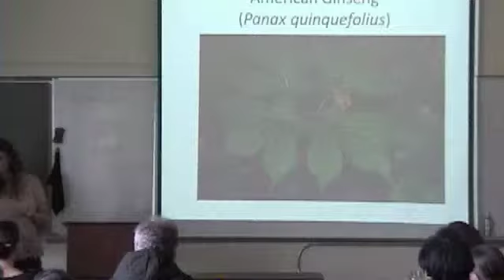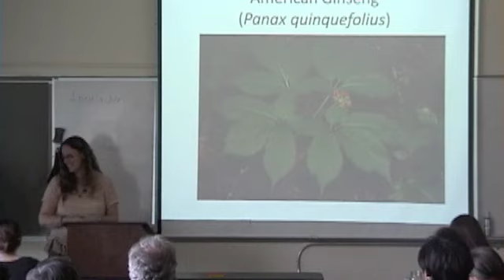american ginseng - Panax quinquefolius